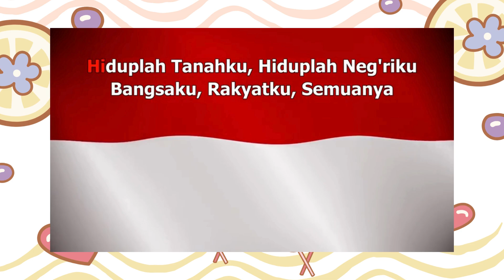DOA PAGI BERSAMA - MASA BIASA - SD FRANSISKUS 2 - KAMIS 14 NOVEMBER 2024